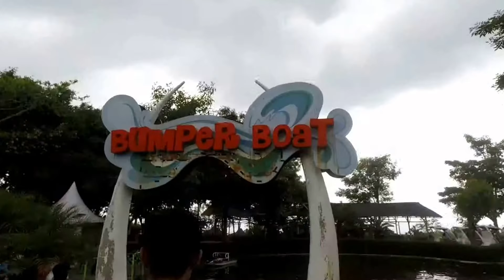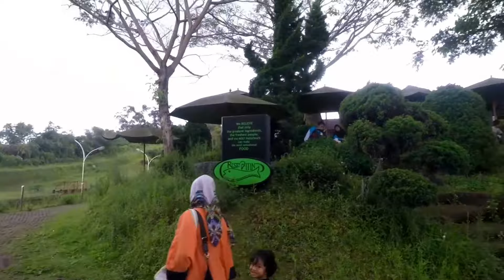Barra ke kampung gajah